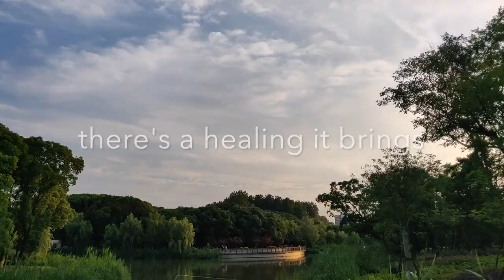WHY You Need a Motorcycle in 2021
In this video, I give my opinions on why you need a motorcycle. This might influence your decision you to get one or reinforce the reasons why you got one.